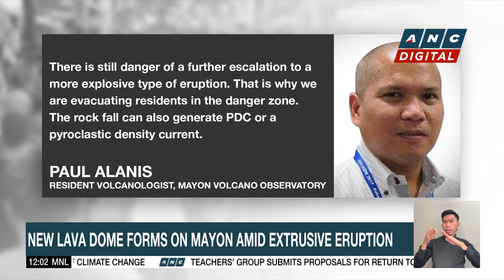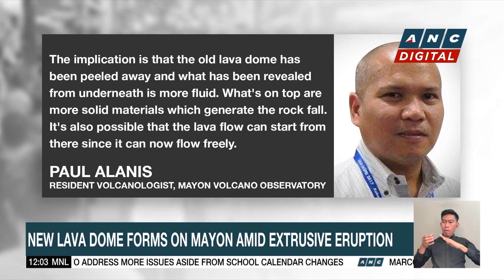Tourists flock to Albay amid Mayon unrest | ANC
Dateline Philippines: Tourists continue to flock to Albay province to catch the display of nature's might from Mayon Volcano.